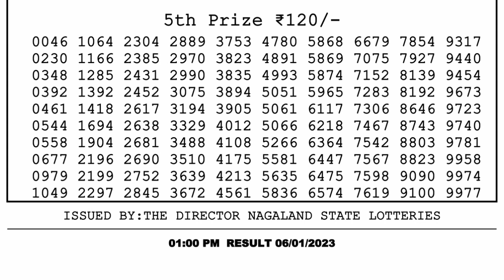Nagaland Lottery Sambad Live 1pm 06.01.23